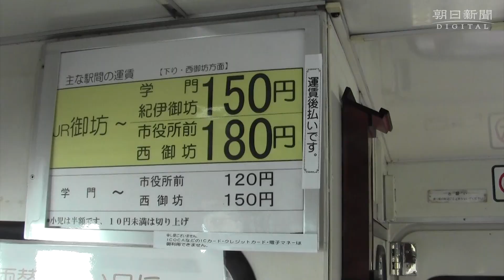「第二の人生」楽しむように走る 紀州鉄道の2両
和歌山県御坊市内を１両編成のディーゼルカーがゆっくりと進む。地元の人に親しまれている紀州鉄道の2台の車両。かつて、滋賀県の山あいで約20年活躍し、廃車になる予定だったが、「第二の人生」を楽しむように走り続けている